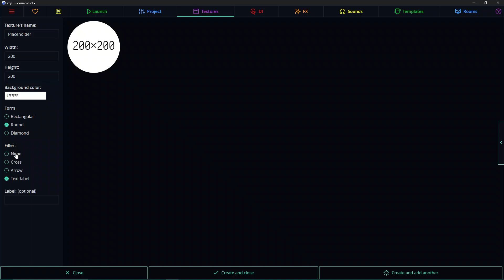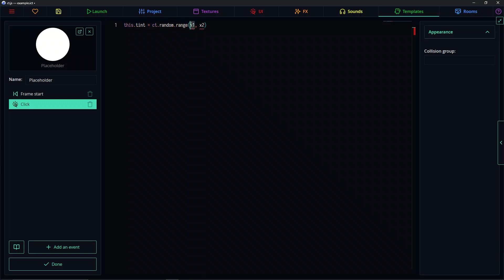Game objects as buttons in ct.js - tutorial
You can use different events to accomplish different things in ct.js
Here we randomly change colors using the click event.